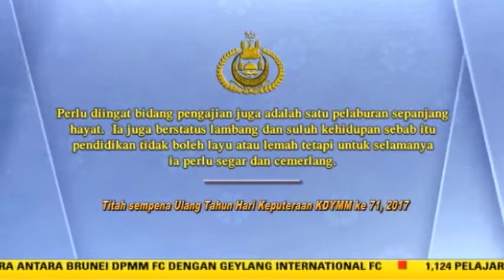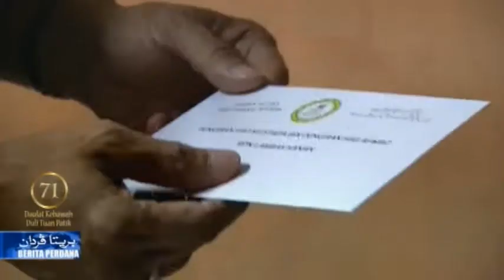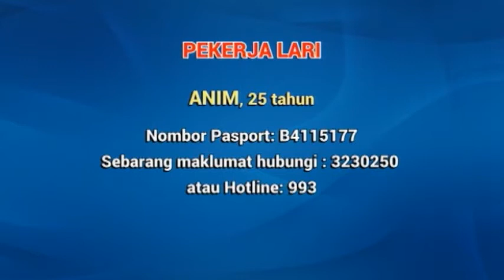Berita Perdana 25 Julai 2017